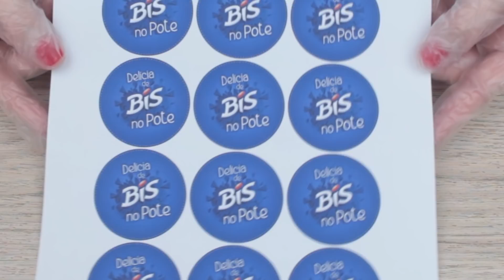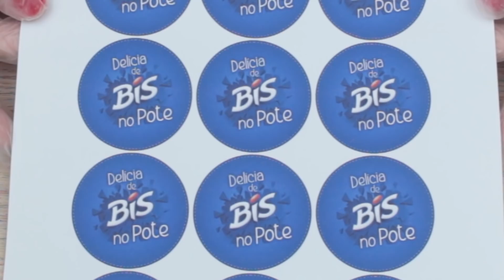DELÍCIA DE BIS NO POTE - Ganhe dinheiro vendendo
Finalmente saiu o meu Curso de Receitas de Faça e Venda! 👏🏻👏🏻👏🏻👏🏻
O curso mais completo para você começar o seu negócio do zero e ganhar muito dinheiro.
Aproveite o precinho de lançamento que eu, a Perseguidora de Sonhos preparei pra vocês meus amores!
Ele é completão mesmo viu?

Delícia de bis no pote é uma sobremesa deliciosa, muito fácil de fazer e com poucos ingredientes.
Uma mistura de um creme de leite em pó super cremoso com chocolate bis.

- Delícia de bis no pote
- Sobremesa de bis
- Creme de bis
- Pavê de bis com creme branco
- Sobremesas rápidas e fáceis
- Trabalhar por conta própria
- Faça e venda
- Renda extra

Carolina Ramos Carvalho Nunes
CAIXA POSTAL = 70
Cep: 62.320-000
Tianguá-Ceará

QUER FAZER UMA DOAÇÃO PARA AJUDAR O CANAL PERSEGUIDORA DE SONHOS?
Banco do Brasil
Agência: 1157-6

INGREDIENTES E PREÇOS:

2 caixas de creme de leite = R$ 3,98
1 caixa de leite condensado = R$ 3,19
200 g de leite em pó = R$ 3,89
2 caixas de Bis = 9,00
50 g de leite em pó (opcional) = R$ 0,97

TOTAL DA RECEITA: R$ 21,03

RENDIMENTO= 18 potes

EMBALAGEM = Usei potes com tampa de 100 ml.
Referência do pote = G642D
Marca = Galvanotek
Cada pote custou = R$ 0,30

CONSERVAÇÃO = Na geladeira

SUGESTÃO DE VALOR PARA VENDA = R$3,00 à R$4,00

Obs1: Para ficar mais barato tente comprar produtos na promoção, se comprar em maior quantidade diminui o preço mais ainda. Os valores que eu coloquei são dos produtos comprados na unidade e sem nenhuma promoção.

Obs2: Os valores dos produtos e para venda dependem totalmente da região que você mora. Em alguns lugares esses produtos são mais valorizados (e menos também) do que outros.

Espero que gostem e por favor:
✅CURTA
✅COMPARTILHE
✅DEIXE COMENTÁRIO

Isso ajuda muito no crescimento do Canal e me deixa muito feliz! 😊❤

Banco do Brasil
Agência: 1157-6